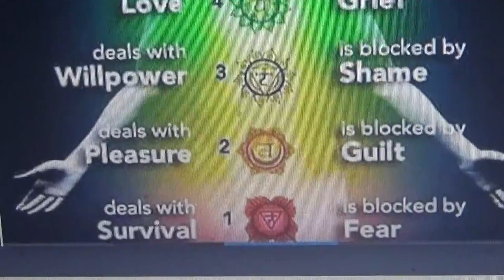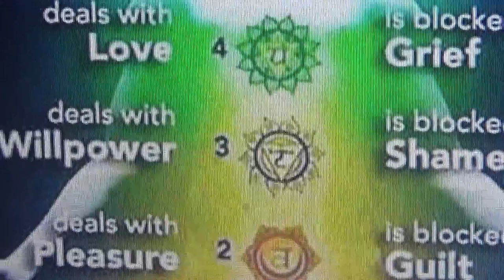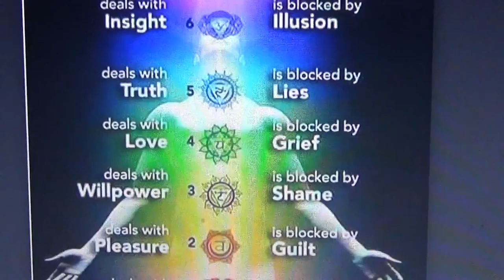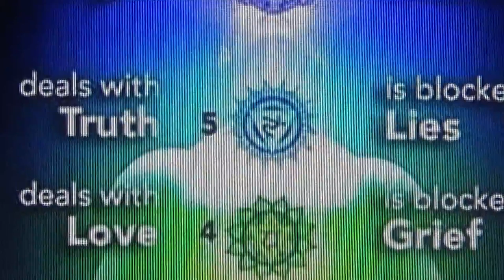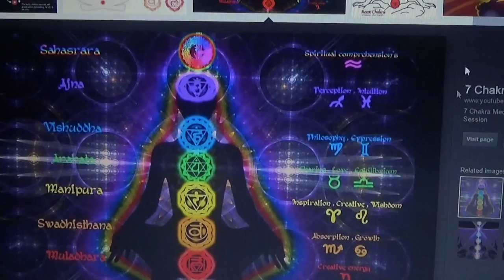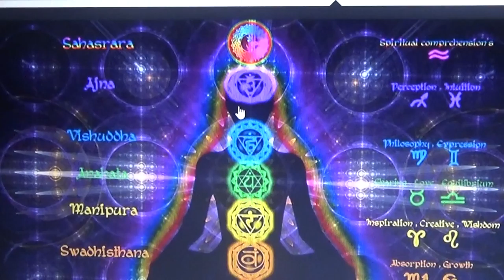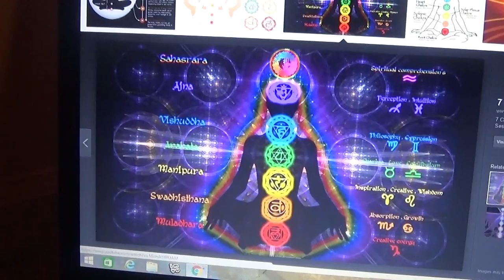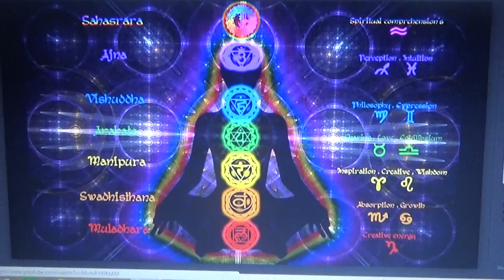The 7 Chakras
To manifest successfully you must be in harmony with mind, body, and soul. To get in harmony you must align and balance all 7 chakras.